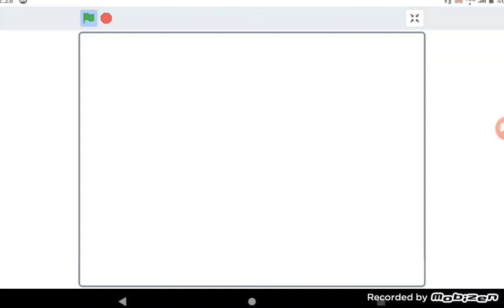Yeni intro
bu scratch den yapılmıştır emek emektir lütfen beğen